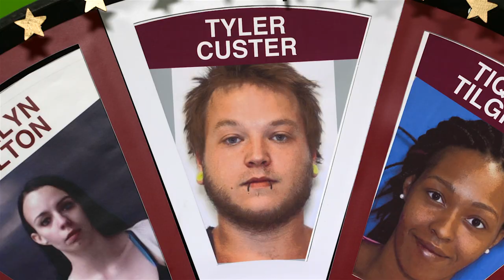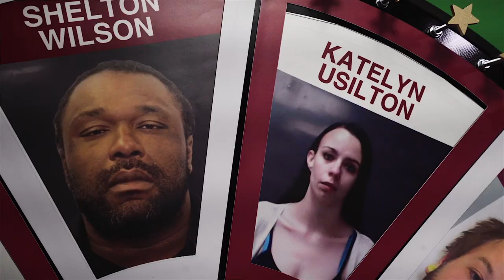Queen Anne's County's Fugitive Roundup! Episode 2